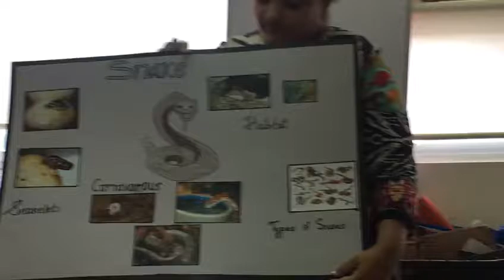Ecce Government Certificate. Join Offline Online Best Course On How To Teach Kids. 📞+91 9833119953